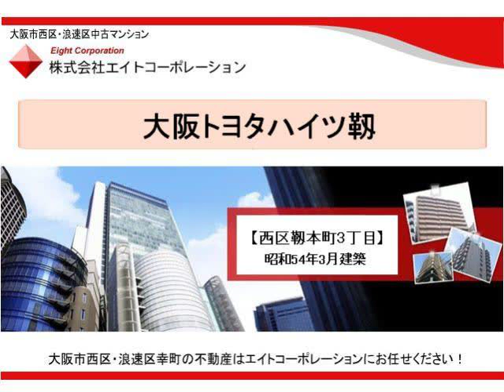大阪トヨタハイツ靱 【大阪市西区靱本町３丁目】